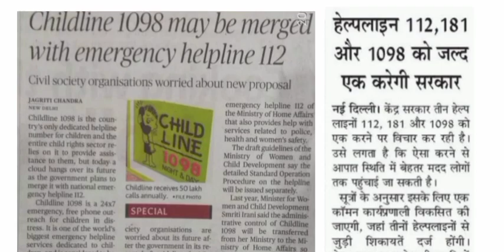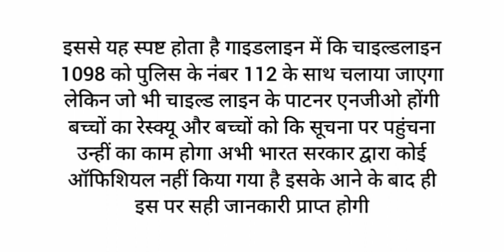क्या चाइल्डलाइन 1098 पुलिस के 112 के साथ होगी संचालित?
Child Protection Services under Mission Vatsalya 2.0 Guidelines

Mission Vatsalya Children have been recognized by policy makers as one of the supreme national assets. India is home to 472 million children upto the age of 18 years and comprise 39 percent of the country’s population. The objective of Mission Vatsalya is to secure a healthy and happy childhood for every child in India; foster a sensitive, supportive and synchronized ecosystem for development of children; assist States/UTs in delivering the mandate of the Juvenile Justice Act 2015; achieve the SDG goals.

Components under Mission Vatsalya will include statutory bodies; service delivery structures; institutional care/services; non-institutional community based care; emergency outreach services; training and capacity building.

All 3 Missions will be implemented during the 15th Finance Commission period 2021-22 to 2025-26.

Mission Vatsalya has a total financial implication of Rs 10916 Crore, with a Central Share of Rs 6928 and State share of Rs 3988. During last 5 years, total allocation under Child Protection Services (CPS) Scheme was Rs 3852 crore which shows an increase of about 63.68% in allocation under Mission Vatsalya as compared to CPS scheme.